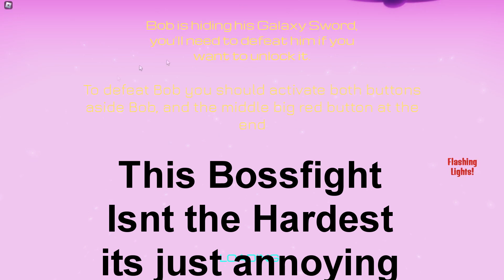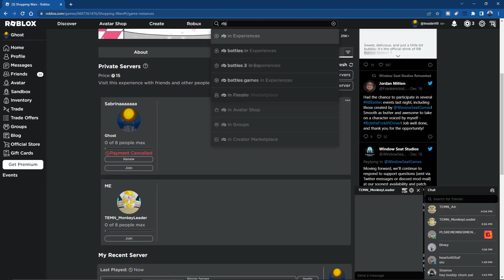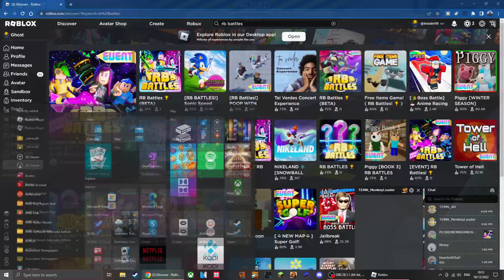How to Get Sabrinas Cyber Shredder! / Roblox RB Battles Shopping Wars Tutorial